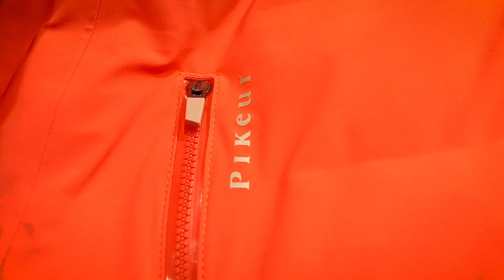Pikeur FW'23 | Collecties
Deze prachtige nieuwe herfst/wintercollectie van Pikeur combineert hoogwaardige materialen met sportieve ontwerpen en trendy kleuren, zoals donkerbruin, oranje, mulberry, zwart en zand. Met prachtige herfst- en winteroutfits, van functionele shirts tot waterdichte jassen voor die regenachtige herfstdagen!

This beautiful new fall/winter collection from Pikeur combines high-quality materials with sporty designs and trendy colors, such as dark brown, orange, mulberry, black and sand. Featuring beautiful fall and winter outfits, from functional shirts to waterproof jackets for those rainy fall days!

*ᴺᴸ* Welkom op het kanaal van HypoStore: dé ruitersportwinkel voor paardenliefhebbers van alle niveaus. Wij geloven in kwaliteit, deskundig advies en uitstekende service. Ons enthousiaste team heeft een brede kennis van de ruitersport en staat altijd klaar om je te helpen bij het maken van de juiste keuzes en het beantwoorden van al je vragen.

Onze gloednieuwe winkel in Emmeloord biedt meer dan 2000m² winkelplezier en de nieuwste producten van ruim 200 exclusieve merken. We zijn gespecialiseerd in het opmeten en personaliseren van rijlaarzen en caps en beschikken daarnaast over een grootte voorraad in diverse prijsklassen zodat je direct geholpen kunt worden.

Bij HypoStore streven we naar een naadloze winkelervaring. Onze gebruiksvriendelijke website maakt het gemakkelijk om jouw favoriete producten te vinden en te bestellen. We zorgen voor snelle levering, zodat je snel kunt genieten van je aankopen. Bij HypoStore is jouw tevredenheid onze topprioriteit!

*ᴱᴺ* Welcome to the channel of HypoStore: the equestrian shop with the most exclusive products for horse & rider!

HypoStore highly values good service and quality and strive to provide you with the most pleasant shopping experience possible. HypoStore offers worldwide delivery and ships all orders insured and with international parcel tracking. Besides the speed and convenience of buying online, HypoStore is characterized by its personal contact with the customer. We do this with a young and friendly team who all share their love for horses.

Our brand new store in Emmeloord in The Netherlands has more than 2000m² of shopping pleasure! You can visit us for the latest products from the most exclusive brands. With over 100.000 products from 215 brands, HypoStore is one of the largest equestrian stores in the world! At HypoStore, your satisfaction is our top priority!

Hoofdstukken:
00:00 Intro
00:04 De collectie
00:15 Outfit 1
00:37 De collectie
00:45 Outfit 2
1:21 De collectie
1:30 Outfit 3
1:50 De collectie
1:55 Outfit 4
2:23 Outro